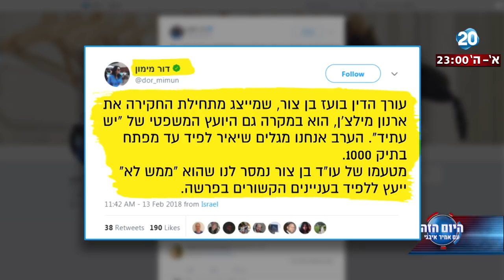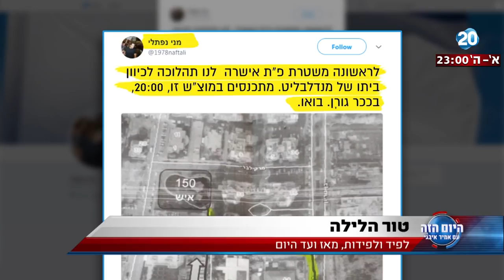היום הזה - טור הלילה - לפיד ולפידות, מאז ועד היום